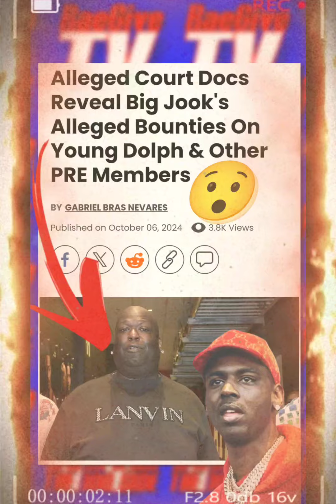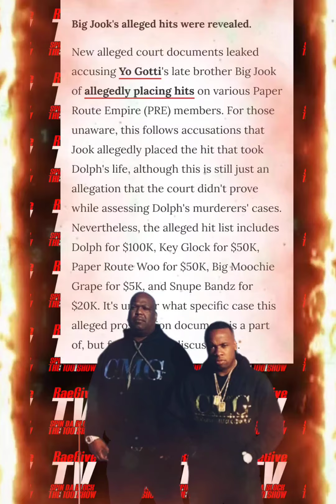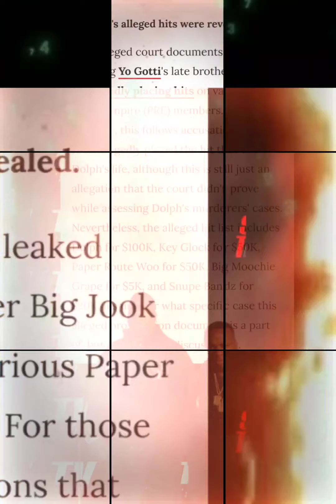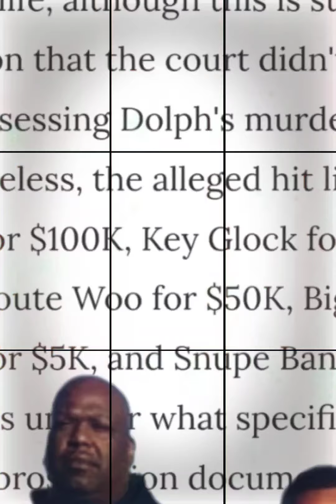BIG JOOKS ALLEGED BOUNTY LIST REVEALED DOLPH & OTHER PRE RAPPERS & WACK💯 SAYS JOOK WAS SLOPPY😲HEATED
Court Documents Reveal Big Jooks Alleged Hit List He Had On Young Dolph & Other PRE Rappers & Wack Says He Was SLOPPY

J Prince Allegedly Sets Up Diddy With The 120 Accusers That Just Came Forward & Wack Says He Might Have Did That Over Beef Wit Drake & Says It's a Chess Move By J Prince😯

Wack Speaks Issues at No Jumper & Adam22 Going Off On Sharp & Firing Him From No Jumper👀😯🏀💯🎯

Wack100 Speaks On Young Thugs Rico Case & Still 80+ Witnesses Needing To Be Cross Examined & The Possibility Of The Feds Coming For Thug After Machine Guns & Silencers Were Found In His Home That Wasn't Added To The YSL Rico Charges😯👀🤔

WACK Responds To Gene Deals Claims That Diddys Kids Helped Transport Bus Loads Of People To The Freakoffs & Even their own Party's🤦🏿

Wack 100 Reacts To Accusations & Allegations Non Facts That The Baby Oil That Was In Diddys Home Was LACED🤦🏿

Wack100 Exposes Crazy Info On Hocus & Destroys Him For Continuing To Clout Chase Off J PRINCE Stories & Scamming The People🤦🏿😯👀🔥🍿🎯💯🚨📢

Wack 100 Destroys 40 Glock In a Heated Conversation On Clubhouse
🍿🍿Throwback Classic 🍿🍿

Ratt Williams (Charle$ton Wh!te)PULLS UP TO CLUBHOUSE TO FACE WACK 💯 IN A ULTIMATE SHOWDOWN🔥🤦🏿👀😯🎯🚨💯
Wack 100 DESTROYS A J PRINCE FLUNKIE FOR CAPPING LIKE WACK WASN'T STEPPIN IN HIS SECTION & THINGS GO UP😯👀🤦🏿🔥🎯🚨

Luce Cannon Goes Off On Big U Regarding Wack100 & Just Being an Overall BUSTER AVENGER & Also Luce DESTROYS Ralo For Trying To Get In The Middle Of Memphis Politics & Disrespect Big Jook & Luce EXPOSES He Ratted & Has The Work Subscribe to ⬇️Luce Cannon now @CharisseMills

The Owner of Makedas Cookies Reach Out To Wack After His Reaction To The Young Dolph Footage😯👀

Wack Reacts To Very Suspicious Movement From The Cashier During The Demise Of Young Dolph & Her Not Alarming Them That Danger Was Outside🤦🏿😯👀🎯

Wack 100 Reacts To Boosie Not Having Any Regard For His Daughters Feelings On a  Sensitive Situation🤦🏿👀

Wack Flames Up & VIOLATES RaeGiveTV & Says He Got Word I'm Joining The Oppz🤦🏿